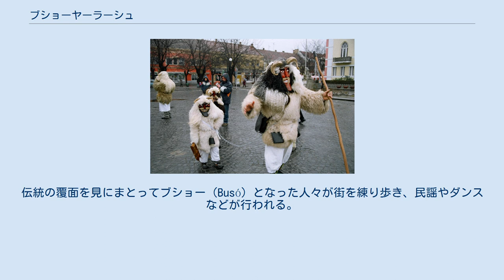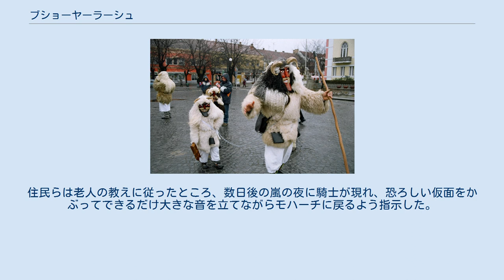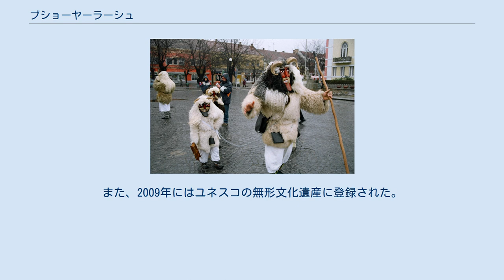ブショーヤーラーシュ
覆面をして「ブショー」となった人々。
2006年2月、ハンガリーのモハーチにて ブショーヤーラーシュ（ハンガリー語: Busójárás、クロアチア語: Pohod bušara）は、「ブショー（Busó）の行進」を意味し、ハンガリー南部の街モハーチでショカツ人（Šokci クロアチア人の一派とされる民族集団）によって行われる毎年恒例の祭事である。
灰の水曜日の前日まで続く謝肉祭の時期の終わりに行われる。
伝統の覆面を見にまとってブショー（Busó）となった人々が街を練り歩き、民謡やダンスなどが行われる。
 ブショーヤーラーシュは通例では2月に行われ、木曜日から始まって6日間続く。
その後の金曜日にはキシュファルシャング（Kisfarsang、小さいファルシャング）、復活祭の7週間前の日曜日には謝肉祭の最大の祭事・ファルシャング・ヴァシャールナプ（Farsang vasárnap、ファルシャングの日曜日）へと続く。
次の火曜日に行われるファルシャングテメテーシュ（Farsangtemetés、ファルシャングの埋葬）にて謝肉祭を終える（マルディグラに相当）。
 ブショーヤーラーシュの覆面。
2006年2月、モハーチにて ブショーの起源に関して、地元では2つの伝承がある。
 最も有力な伝承では、オスマン帝国によるハンガリー支配の下で、モハーチの住民は街を脱出し、付近の湿地や森の中でオスマン帝国の軍をやり過ごした。
ある夜、住民らが火を囲って話をしているときに、ショカツ人の老人がどこからともなく現れ、「恐れるな、お前たちの生活はじきに良くなり、家に帰れる日が来るであろう。その時まで戦いに備え、武器をこしらえ、恐ろしい仮面をかぶって待つのだ。嵐の夜に、覆面の騎士が迎えに来る。」と話し、またどこへともなく姿を消した。
住民らは老人の教えに従ったところ、数日後の嵐の夜に騎士が現れ、恐ろしい仮面をかぶってできるだけ大きな音を立てながらモハーチに戻るよう指示した。
住民らはこの騎士の指示に従い、オスマン帝国の兵士らはその大きな音と恐ろしい仮面の姿に恐れおののき、激しい嵐も相まって、悪魔が襲ってきたと思って日の出までに街から逃げ出したとされる。
 もうひとつの伝承では、ブショーはオスマン帝国のトルコ人を脅かすためではなく、冬そのものを脅かし追い出すためのものと伝えられる。
 いずれにせよ、ブショーの行進は長きにわたって、毎年2月初頭にモハーチで行われてきた祭事であり、地元のショカツ人の他にも、クロアチアやセルビア、スロベニア、更にはポーランドなどからの来訪者も祭りに加わっている。
また、2009年にはユネスコの無形文化遺産に登録された。